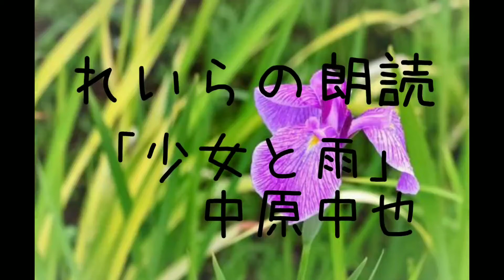📖れいらの朗読「少女と雨」中原中也🍀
『中原中也詩集』角川文庫